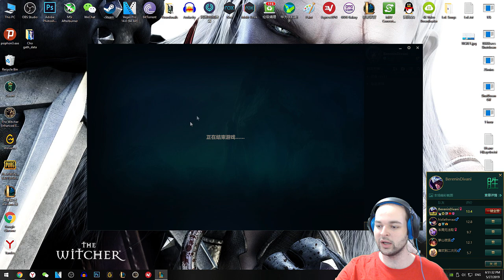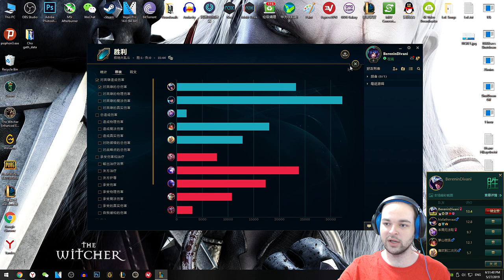Talon Oynanış - Aram'da Terör - Çin'de LoL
Uzun Süredir Arkadaşımın Hesabıyla Oynuyordum ve Nihayet Kendi Hesabımı Açabildim. Zamanla MMR Seviyem Yükselecek ve Daha Dengeli Oyunlar Oynayacağım Ama O Zamana Kadar Biraz Keyfini Sürelim.